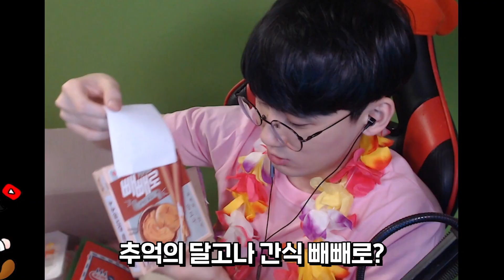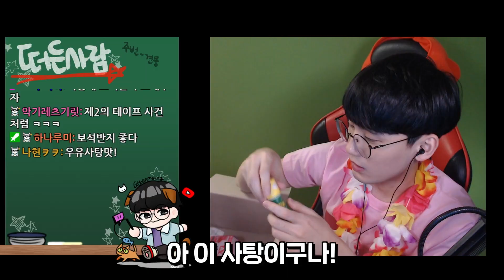🔞 젤리랑 키스를 해봤습니다 🔞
Track : Perfect Holiday, 변명의 변명, 참나 어이가없어서, 도둑의 계획